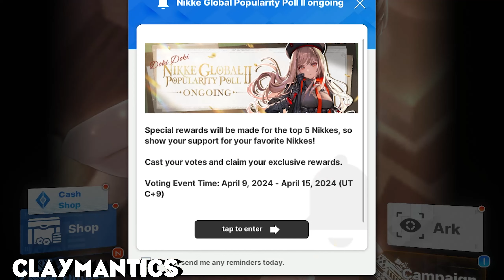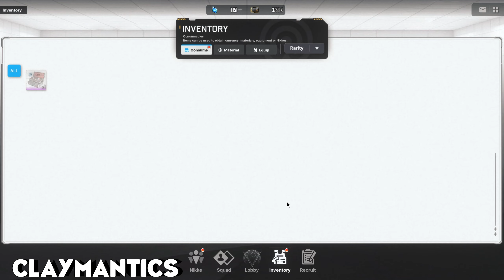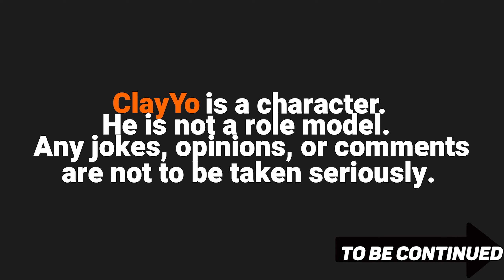I LOST EVERYTHING TO BAY - NIKKE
I NEEEEEEED HER.

Archive access, fan requests and early access to new videos.

Nikke, Gacha Games, Gacha, New Banner, Gacha Banners, Bay, Shift Up